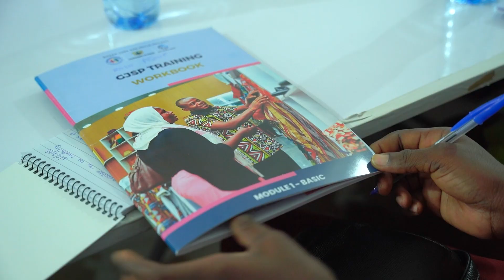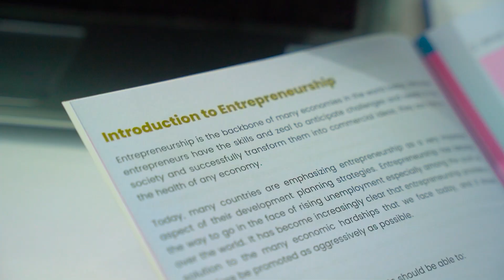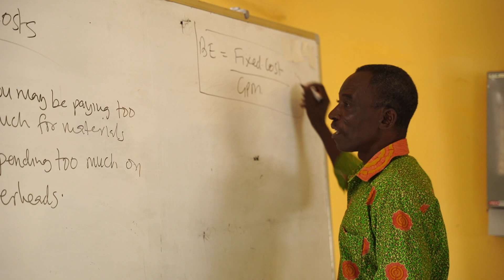YouStart Ghana Jobs and Skills Project | National Documentary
Empowering Ghana's future, one entrepreneur at a time!

At the GEA, we know the future of our nation rests on the shoulders of our youth. That's why, with the support of the World Bank and the Government of Ghana, we intend to equip over 50,000 young Ghanaians across all districts to launch or grow their businesses through the GJSP.

This investment is more than just funding - it's building a stronger economy, fostering innovation, and paving the way for a brighter Ghana!